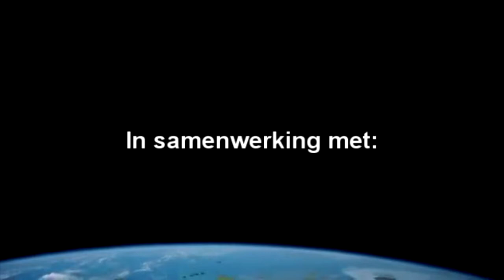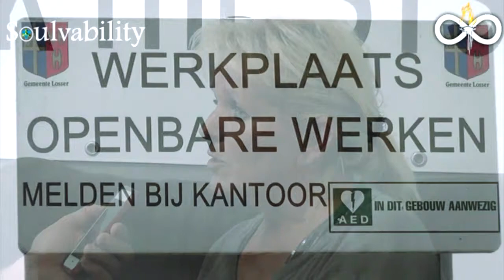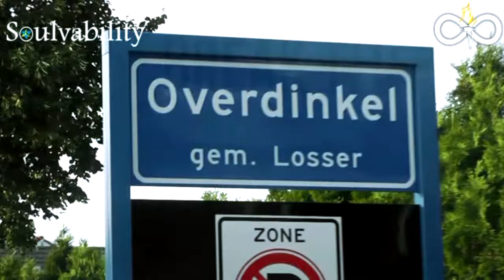Is de participatiewet een moedwillige downgrade van onze welvaartsstaat? Tina vertelt..